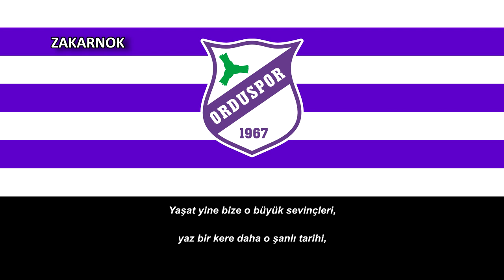Himno del Orduspor (Orduspor Marşı)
Página oficial del club:
El Orduspor es una entidad deportiva turca que fue fundada en 1967 por 19 Eylül Stadı y otros muchachos de la escuela secundaria de Ordu Üniversitesi. Juegan en la ciudad de Ordu, en el estadio 19 Eylül con capacidad para 14.000 espectadores.